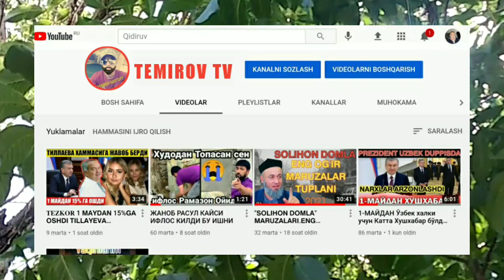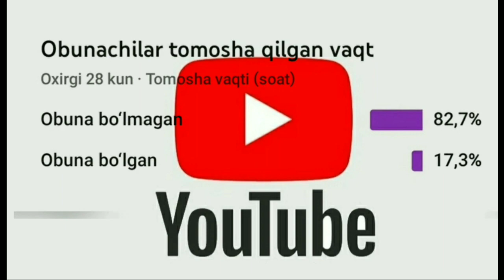ТЕЗКОР 1-АВГУСТ ДАН УЙДАН ЧИҚМАНГ! УЗБДА ЯНА БОШЛАНДИ@TEMIROVTV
ТЕЗКОР 1-АВГУСТ ДАН УЙДАН ЧИҚМАНГ! УЗБДА ЯНА ИССИҚ ХАВО БОШЛАНДИ